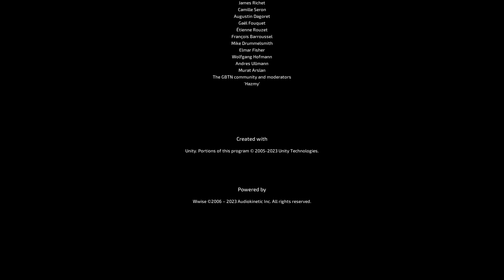Endless Dungeon - Core Zone 2 n Reactor #20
WIWM (What If We Mod), shows the fun of modding a single player game to create an experience beyond the default rules of the game

I do not support modding or cheating in competitive multiplayer games where one creates an unfair advantage over other human player opponents